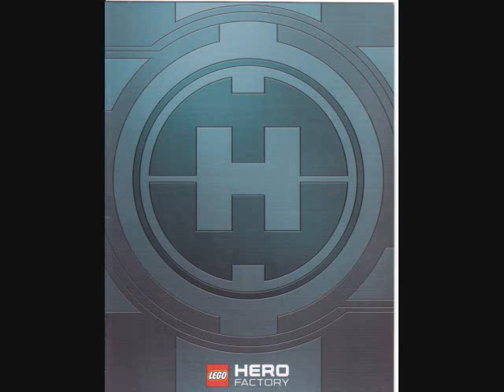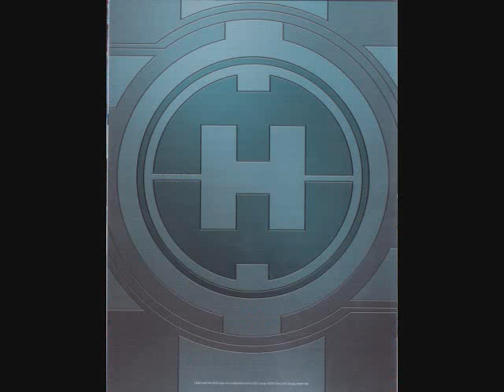HERO factory comic book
ok so this is AWESOME in this comic page thing we get tons and tons of info of the heros and villians and reveals some interesting fact about von nebula's past and why he hates hero factory so much